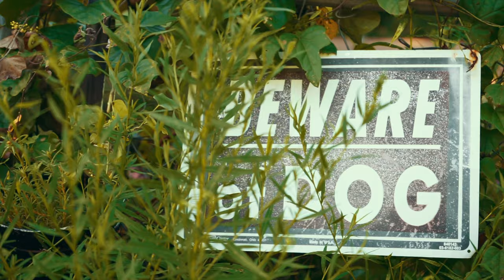Shooshine x David Puffin | STREET LIFE (Official Music Video)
An Infinite Kreationz Production
Directed By Elijah Thornton